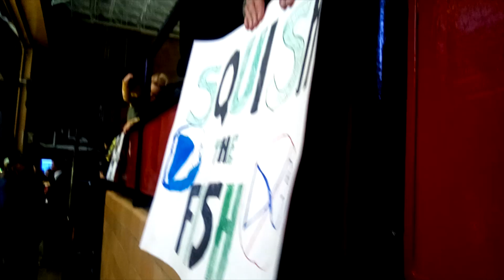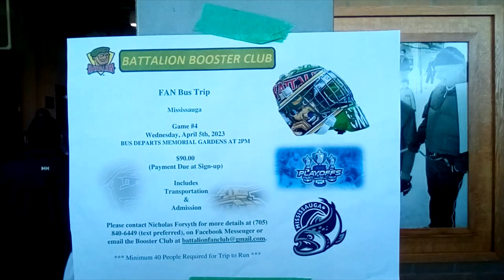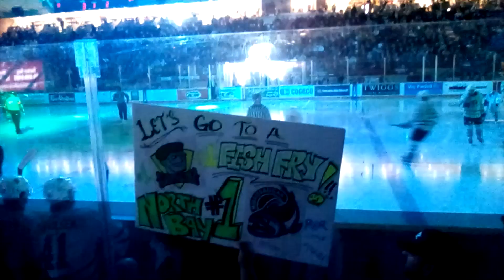Behind The Bench: April 2, 2023: Game 2 at North Bay Battalion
My first playoff game at the Bay!  As we saw in our livestream, the Steelheads dropped Game 1 of the series to the Battalion.  Could they get the much coveted split before returning home?

All views expressed are my own or those of the individual(s) who express them within the video and may not reflect those of the Mississauga Steelheads or the Ontario Hockey League.